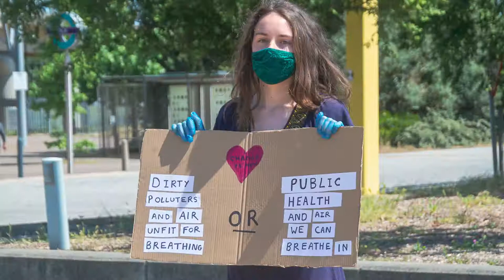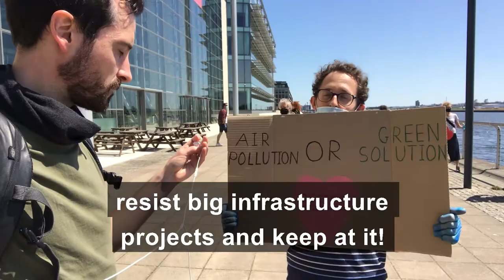Change is Now - Decide Together (30 May 2020) - with captions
At midday on 30 May 2020, Extinction Rebellion Newham staged a socially distanced protest outside Newham Council’s head office in the Royal Docks, London. Standing three meters apart at all times and wearing non-medical grade PPE, the local XR activists have a message for their Council: “be bold, be brave, and dream of a new world beyond COVID.”

The XR members held placards making clear the critical moment we are at, announcing that ‘Change is Now’. Our message is this: we can refuse to race back to the ‘old normal’ of deadly air pollution, car-clogged streets, and a hostile environment for the other creatures we share the planet with. We can reject the ‘normalcy’ of 7 in every 100 deaths in Newham being caused by air pollution, and of having some of the poorest air quality in the UK. The Newham rebels are calling on the Council to take decisive action that brings together residents to plan a cleaner, safer future. Their protest at council HQ was amplified across social media and delivered directly to the Council to encourage them in their work to create a borough that breaks with toxic tradition and creates a new, healthier place for us to live.

Newham Council has led the way in declaring a climate and ecological emergency in April 2019. They have held a citizen’s assembly to identify solutions to the climate crisis, generated by residents themselves. As the lockdown lifts, they have closed some parking bays to give more space to pedestrians and encourage people to leave the car at home. But we want them to go further” says group member Margot Farnham.

XR Newham say:
• “We want to be able to breathe in our streets without choking on the fumes of stacked-up and idling traffic. This means pushing forward with plans to limit car use, reduce car ownership per household, and remove the most polluting vehicles from our streets.
• We need to resist the horrifically damaging ‘grand projects’ being forced upon our borough, including the Silvertown Tunnel, MSG Sphere and the expansion of London City Airport.
• We need more cycling infrastructure and further action to reduce people with full mobility from using their cars for short journeys that can easily be taken on foot or by bike.
• We need more allotments; we need to grow our food sustainability and food security, teaching everyone why local food is good for us and the living world around us.
• We need more space for wildlife – more parkland, and more wild space in parks.
• We need to use regenerative models of building society and community, for example Doughnut Economics and its adoption by cities like Amsterdam.
• We need to continue informing and involving residents in building a better future.”

"Mayor Rokhsana Fiaz has shown strong leadership on the climate crisis to date, including through her support for Extinction Rebellion. We now want to support Newham Council by urging them to go further, faster. To publish the recommendations of the Climate Change Citizens Assembly held earlier this year, and run with implementing them. To call on central Government for proper funding to tackle the climate emergency. To dream a new future together with residents and get stuck in now to create it."